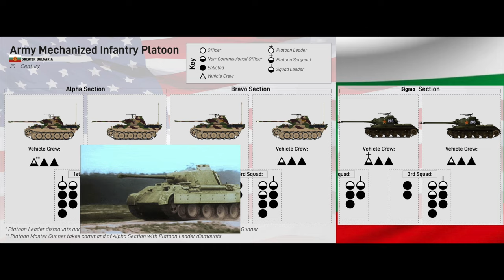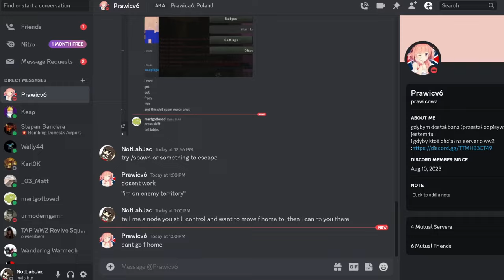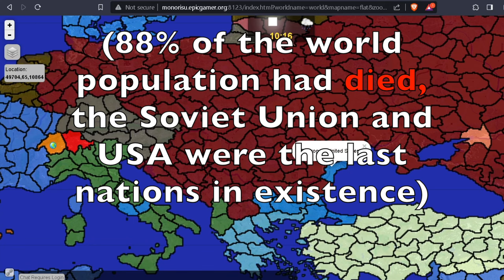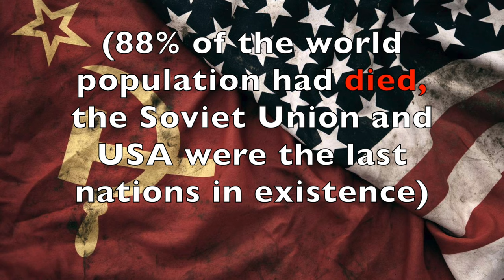Minecraft World War 2 Server: ENDSIEG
The latest iteration of our modded Minecraft war server, Tyrants and Plebeians: Hearts of Iron Ore, which simulates the Second World War, has come to a conclusion in September of 2023.

Here is the final part of the story: after witnessing the fall of Warsaw and the opening shots of 1943's American campaign in the third episode we now bear witness to the thrilling conclusion of this battle which leads to a decisive, final victory that will shape the world forever. (as well as a taste of life in the new world order, culminating in a one thousand year peace)

As previously stated, the server has already ended, but you can try downloading the mod-pack anyways if you want:
Technic pack:

Chapters
0:00 Introduction
0:35 Combat of Aces
2:41 Air vs Ground
3:34 Soviet Florida
4:30 Bakhmut Meatgrinder
6:07 Outskirts of Augusta
8:22 The Siege of Augusta
13:33 Endsieg
14:12 Manhattan Project
16:07 Cold War
18:45 Battle of Bucharest
20:20 Bakhmut Counteroffensive